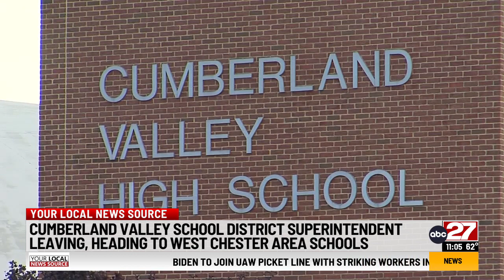Cumberland Valley Superintendent expected to take new position